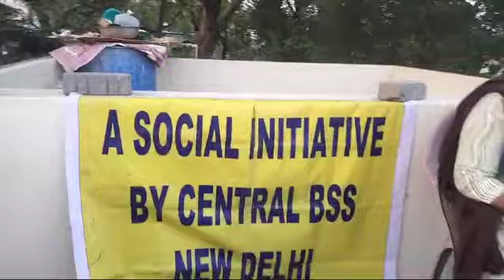BHARAT SEVAK SAMAJ - CENTRAL BSS SERVICES - FREE TUTION PROGRAMME